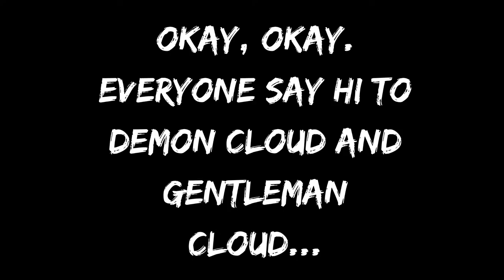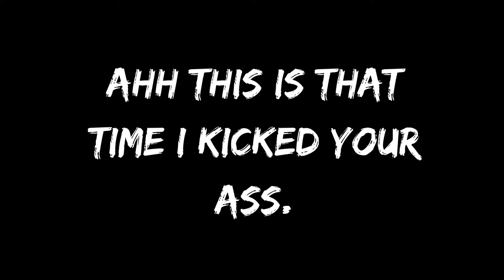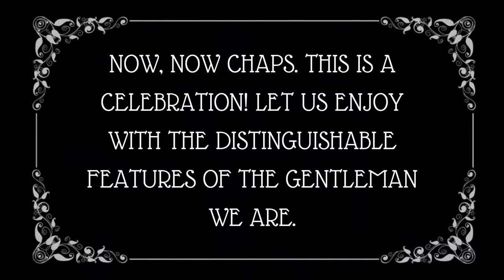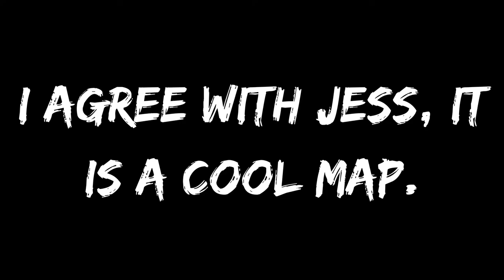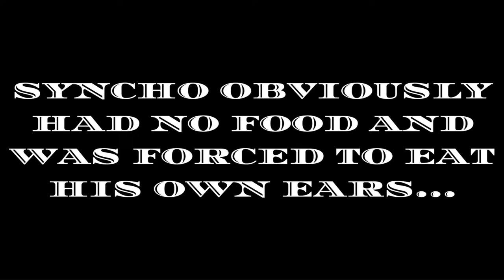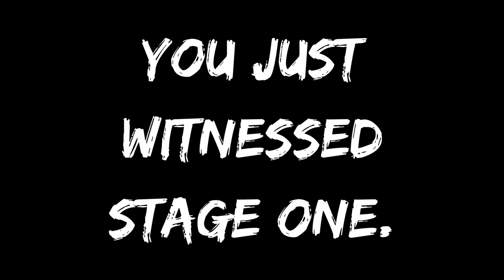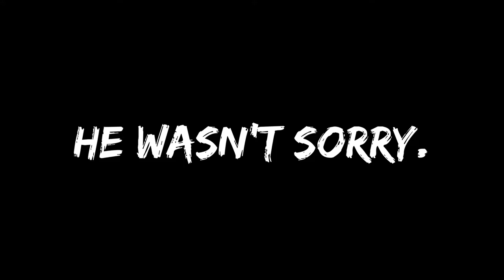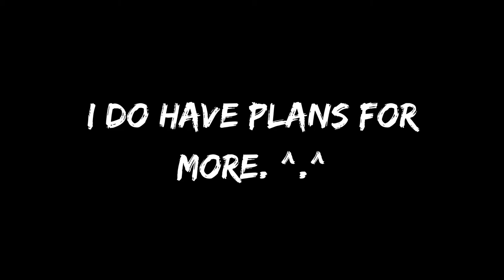Best of Gh0st Stories Volume 1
So, I put together my favorite moments so far - I hope you enjoy guys.

If you want to see more volumes, let me know!